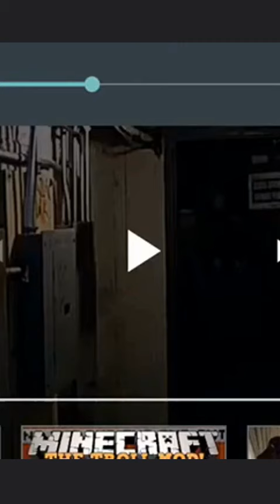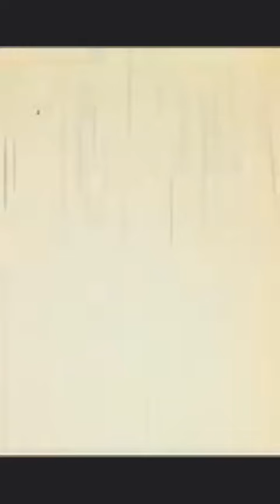Сергей Бодров – жив